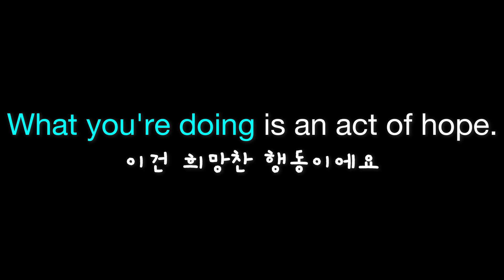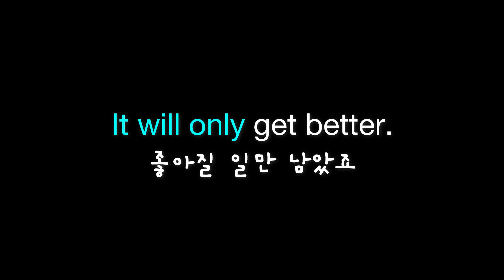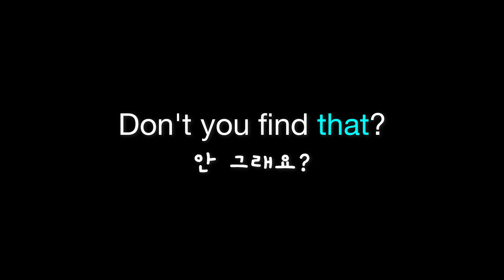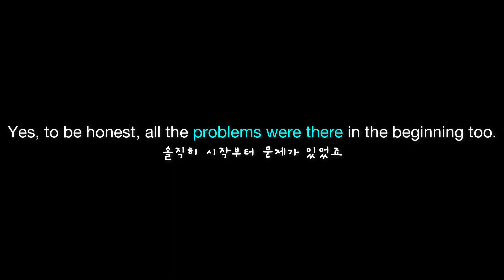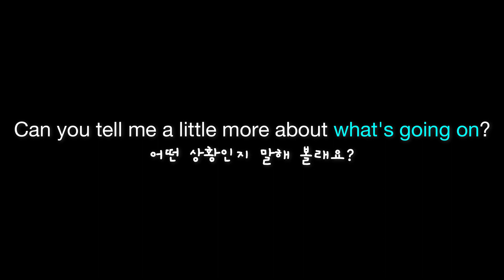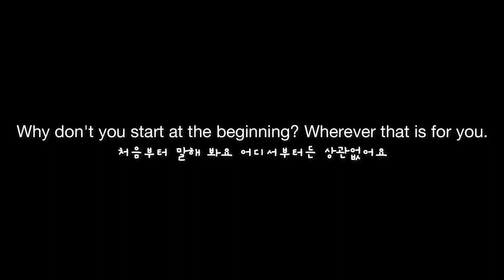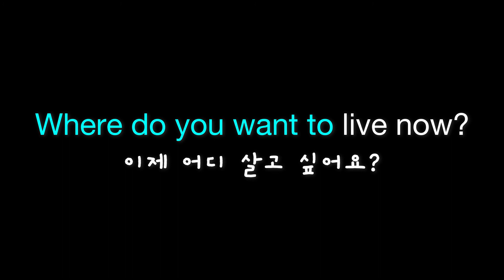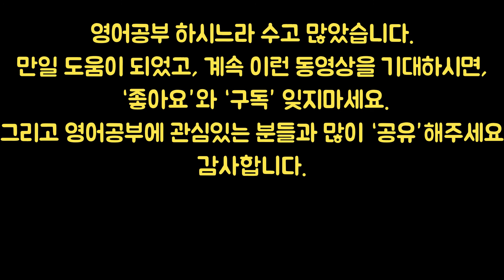리듬을 익히며 배우는 실전 영어표현 - Day 11 (영어회화, 영어듣기, 영어 쉐도잉, 영어리스닝, 영어공부, 영어반복, 영어패턴)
실전 영어에서 자주 사용하는 영어표현을 배웁시다.

영어는 강약, 장단의 리듬이 있습니다.
쉽게 외워지고, 유창한 영어구사를 위해
리듬을 타고 영어를 익혀보세요.
날마다 조금씩 공부하다보면,
어느새 자신도 모르게 영어가 늘게됩니다.
노래를 흥얼거리며 배우듯, 영어도 흥얼거리며 배워보세요.

또박또박 듣기 쉽게 말해주는 학습용 영어가 아닌,
실생활속의 억양과 속도의 영어로 귀와 뇌를 훈련시켜보세요.
영어듣기, 영어말하기를 동시에 정복합시다.

이 동영상속의 영어 표현
I want you to listen to me.
What you're doing is an act of hope.
And this, right now, is the worst time.
It will only get better.
I want to stay friends.
Don't you find that?
Yes, to be honest, all the problems were there in the beginning too.
I just went along with him and his life.
All the furniture in our house, that was his taste.
I didn't even know what my taste was anymore.
Can you tell me a little more about what's going on?
It's difficult to articulate.
Why don't you start at the beginning? Wherever that is for you.
I was engaged to Ben.
It was like nothing I'd ever seen before.
I insist on doing drop off and pick up every day at school.
I know how it feels. -You do? -Yes.
Where do you want to live now?
It feels like home.
I don't know if it's fair to him.

* 같은 문장도 대화 문맥에 따라 다양한 해석으로 전달된다는  잊지마시고요.